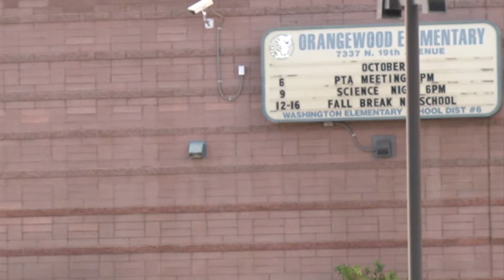Washington Elementary School District working to conserve water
A 15-year contract could reduce utility bills by using better equipment to conserve water in schools in the district. (Video by Eboni Johnson/Cronkite News)